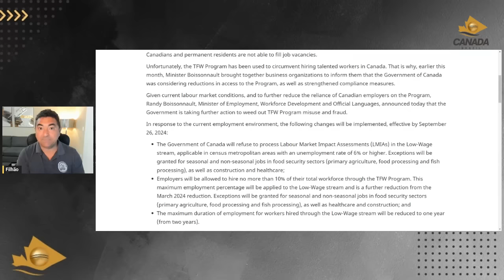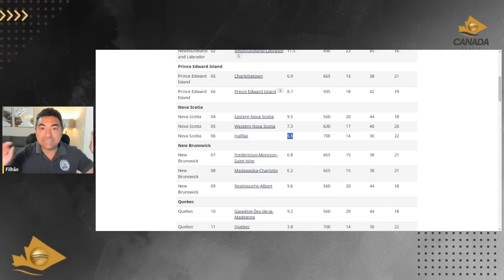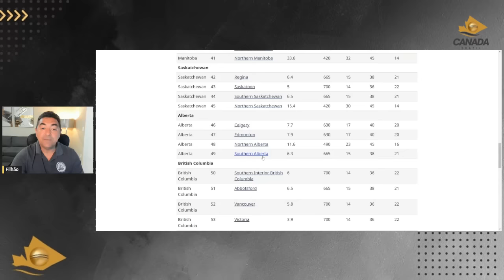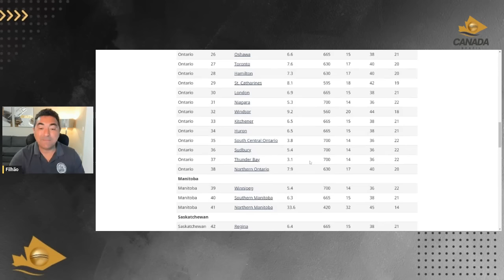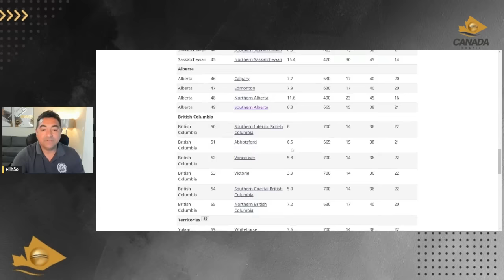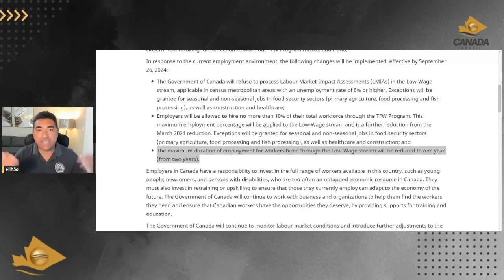🇨🇦MUDANÇAS NA IMIGRAÇÃO DO CANADA | MISSÃO JOB OFFER🇨🇦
Faça parte do VIP CLUB Fala Filhão, Lives exclusivas e muito networking:
@claudamaral Clique aqui para participar do Aulão dia 04 e 05 de setembro e saber como vir morar e trabalhar no Canadá, através de uma Oferta de trabalho